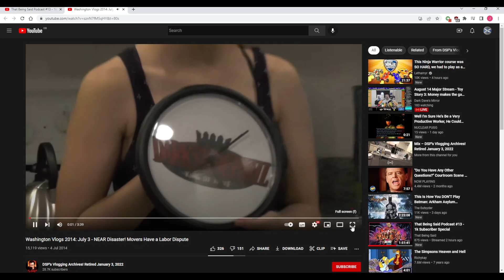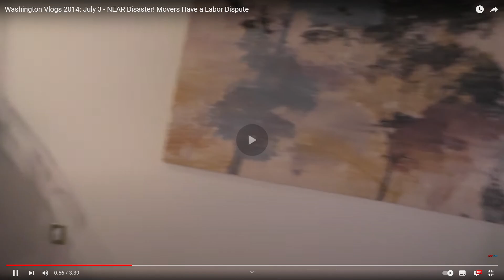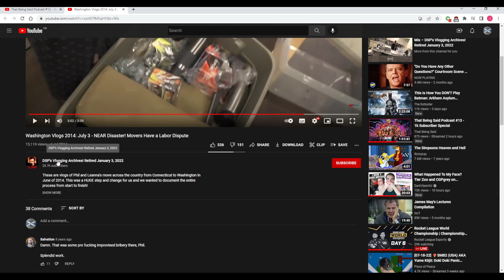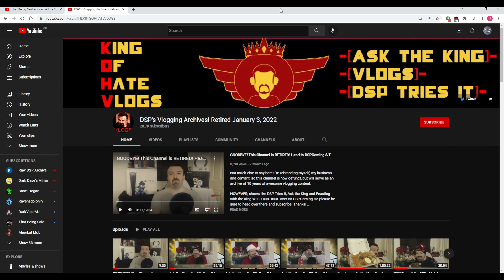D$P OFFERS SHOUT-OUT TO GET HIS BED MADE! (OLD LORE)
I feel it's imperative to educate the newer detractors on some of the WTF moments D$P has made over the years, and this is a shining example of this.

Thanks again to the guys at @ThatBeingSaid for having me on the show, a pleasure as always